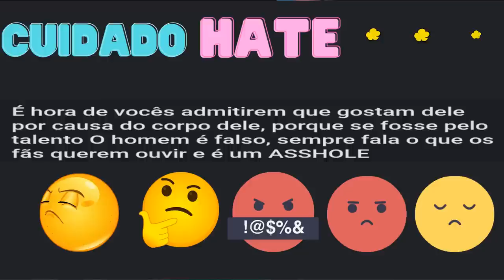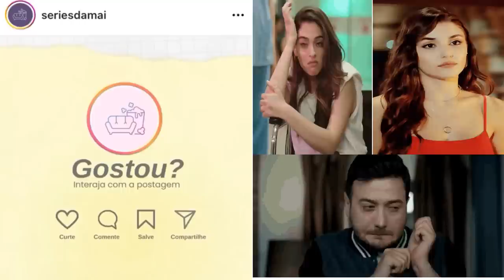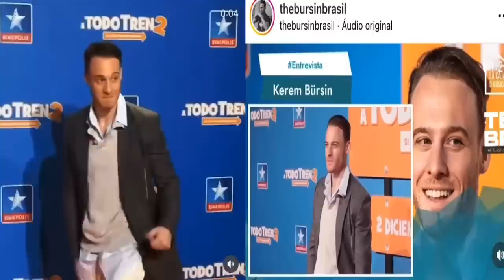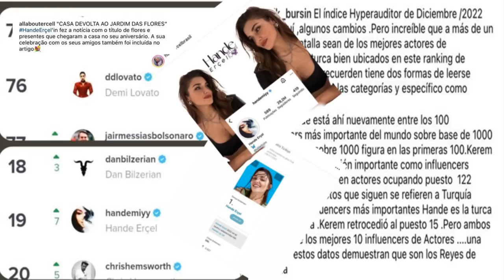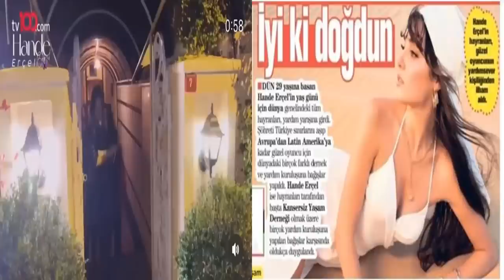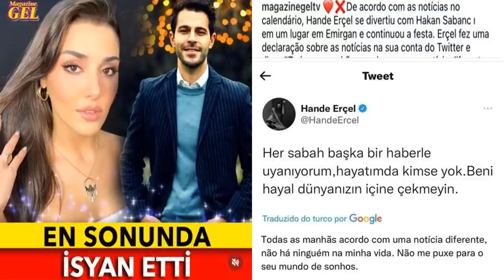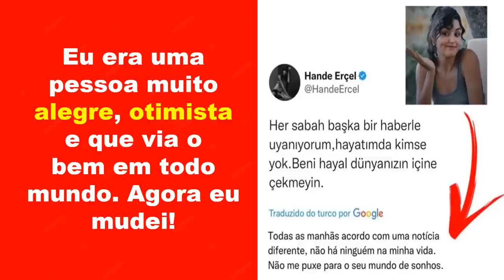4 KEREM BURSIN TEM 2 OU MIL CARAS?HANDE ERÇEL E SEUS VÁRIOS MOODS DO DIA. MIAMI E MADRID PRODU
Este é um canal sobre Séries Turcas SEN ÇAL KAPIMI (SERÁ QUE ES AMOR?\ SERÁ ISSO AMOR?\ LOVE IS IN THE AIR\ ME ROBASTE EL CORAZÓN\ BATES EN MI PUERTA\ LLAMAS EN MI PORTA\ EDA YILDIZ E SERKAN BOLAT)) e no vídeo de hoje comentaremos sobre os rumores mais recentes sobre HANDE ERÇEL E KEREM BURSIN, fazendo referência a outros atores e séries turcas e a doramas  além da história do romance de EDSER (Eda Yildiz e Serkan Bolat) da dizi turca SÇK - Sen Çal Kapimi.; tendo como base as lives realizadas durante as gravações dessa novela turca, as entrevistas, stories entre outras fontes.
VEJA TAMBÉM:
3 KEREM BURSIN NÃO É SÓ "CRUSH" DE HANDE ERÇEL. HANKER SÓ AMIZADE? PRODU 2022\ FILME EFLÂTUN
1 HANDE ERÇEL E O "SAPO" (BURAK DENIZ) EM UM NOVO PROJETO; KEREM BURSIN DENUNCIA HOMENS TÓXICOS
BÔNUS 50 HANKER: NOVOS PROJETOS DE KEREM BURSIN (LEMI) E HANDE ERÇEL  + SENDEN DAHA GUZEL FINAL
BÔNUS 49 HANKER: KEREM BURSIN É UM PRÍNCIPE OU UM SAPO? QUE PASSA COM A PRINCESA HANDE ERÇEL? SENDEN DAHA GUZEL CANCELADA.
 Para que o YouTube entenda que você quer receber vídeos do canal:
-Comente
-Compartilhe